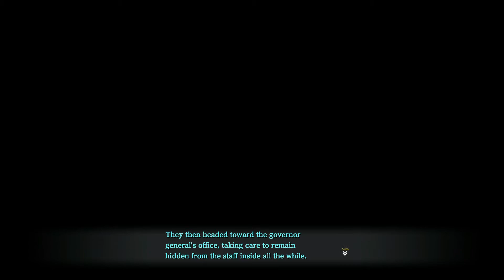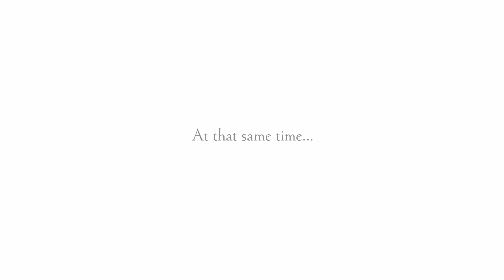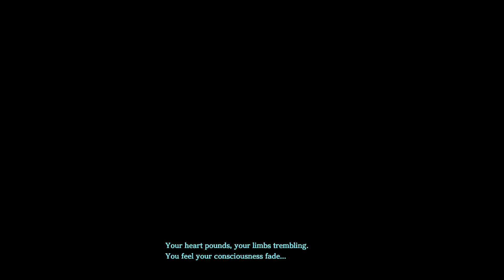Ys IX: Monstrum Nox - All Cutscenes - Chapter 7: Capriccio of the Prison